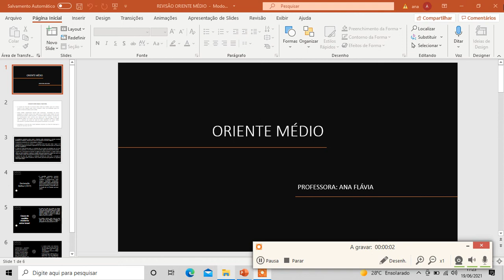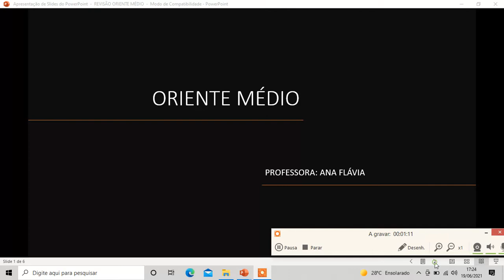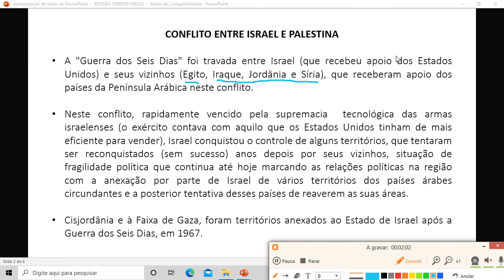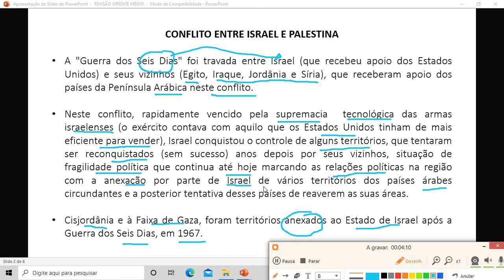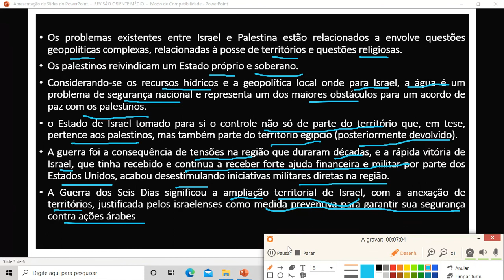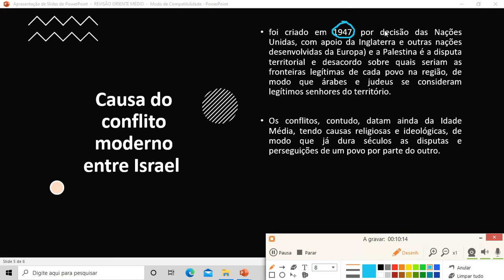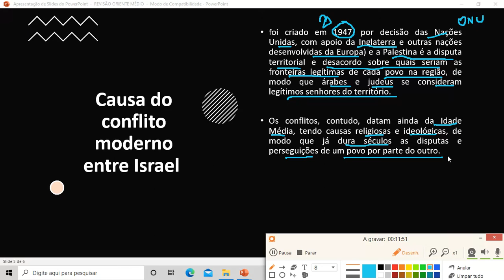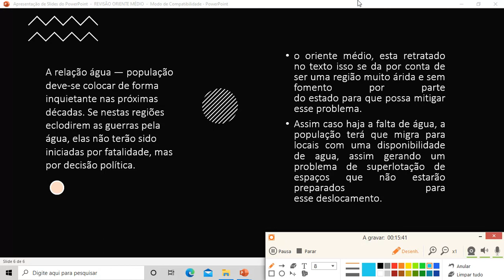9 ANO REVISÃO ORIENTE MÉDIO